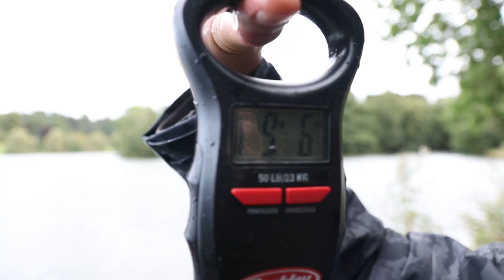Pike Fishing with Lures **ESTATE LAKE**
Pike Fishing UK. Join us on a lure fishing session trying to catch some pike on an estate lake. With temperatures dropping and with most anglers swapping over to Pike fishing for the rest of the year now is a good a time as any!

Our first time at this water, putting our skills to the test, trying to catch those fat October Pike.

If you're new to the channel we are Snagged bro, and we love lure fishing, especially pike fishing in urban areas. We are two mates that have known each other for 20+ years going to as many places, having a laugh and catching some fish, come join us.

~Perfect starter Baitcaster set up
~What we use
~KIDS Starter Rod & Reel

~All Berkley Zilla Baits
~Abu Garcia Svartzonker McHybrid
~Other Svartzonker Hard Baits
~Tom’s Favourite Beast Lure
~Sean’s favourite Best Lure
~All Abu Garcia Beast Lures
~Abu Garcia Spinners
~Berkley DEX Spinner Bait

**Nets**
~Large Pike Fishing Net
~Medium Red Handled Net

~Berkley SICK Braid
~Berkley SICK Fluorocarbon

~Other Berkley Bags and Accessories
~Abu Garcia Rucksacks
~Abu Garcia Carryalls
~Berkley Gift Sets
~Abu Garcia Beast lure Gift Box

**Filming Equipment**
~Sony Alpha 7C Full-Frame Mirrorless Camera